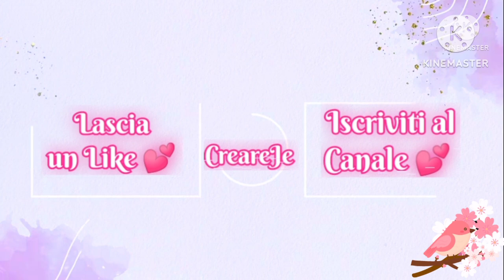Da Ora Si Cambia 🤭 // Scopriamo Insieme le Creazioni in Resina con Glitter e Pigmenti Grigi ❤️